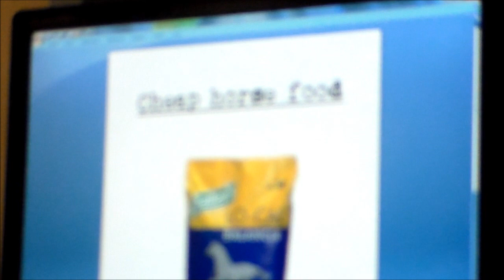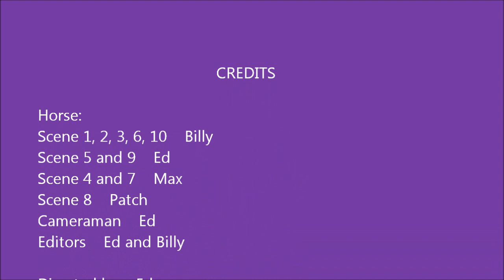Thriller horse Style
Thriller horse style is here an awesome vid of cool and random horse videos.